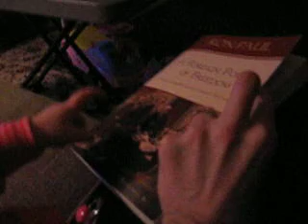Ella likes Ron Paul A Foreign Policy of Freedom (Part 1)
Ella tells about her favorite candidate and book.  Ron Paul and A Foreign Policy of Freedom.